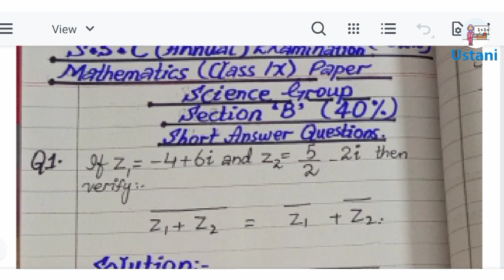9th Class Mathematics Solved new Model Paper 2022 According to 40% MCQS in pdf by Ustani g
9th Class Mathematics Solved new Model Paper 2022 According to 40% MCQS in pdf by Ustani g
must down load link is given below 👇